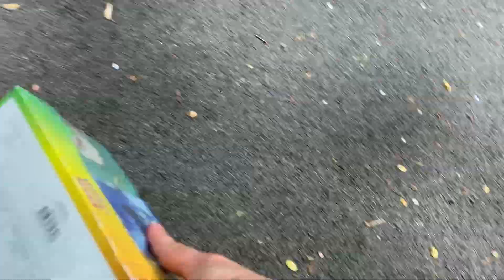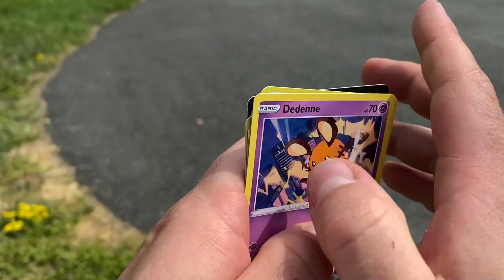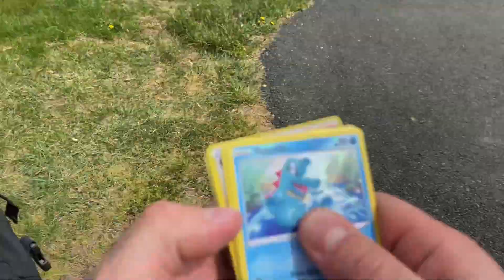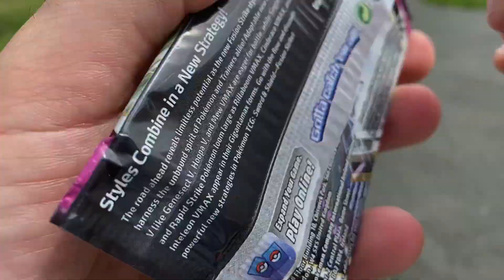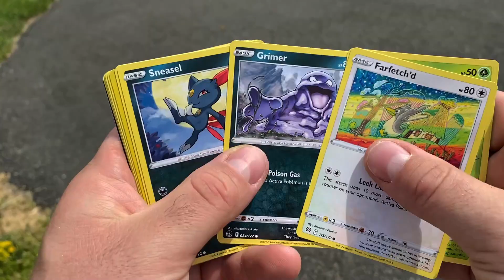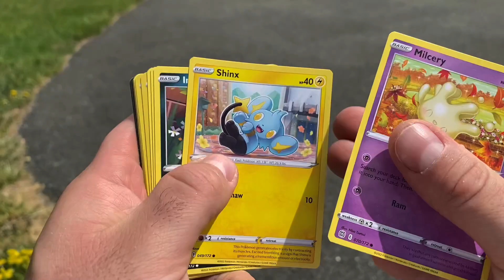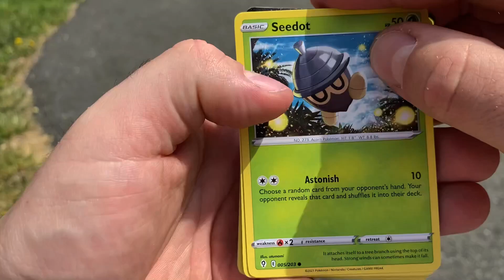Tossing around a bundle of Pokemon TINNYS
Pokemon tcg Sword and Shield tins card reveal
Evolving Skies
Fusion Strike
Brilliant Stars
Pokemon controversy??? hahaha